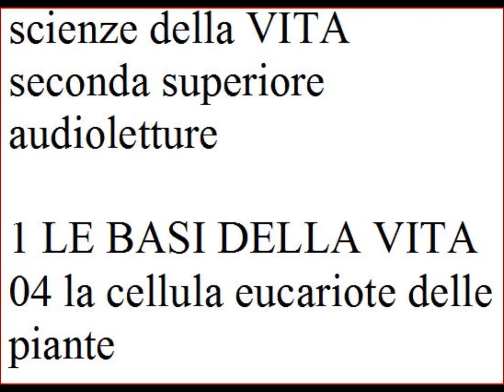SCIENZE seconda superiore AUDIOLETTURA 04 la cellula eucariote delle piante